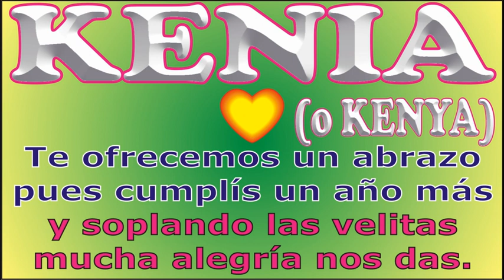FELIZ CUMPLEAÑOS KENIA - KARAOKE - FELIZ CUMPLE DEDICADO - MAÑANITAS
↓↓↓ LETRA ↓↓↓

FELIZ CUMPLE - KENIA

Hoy que KENIA cumple años

que los cumplas ... KENIA

JORGE MUSIKMAN